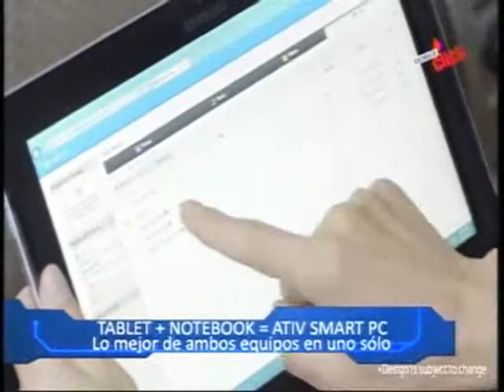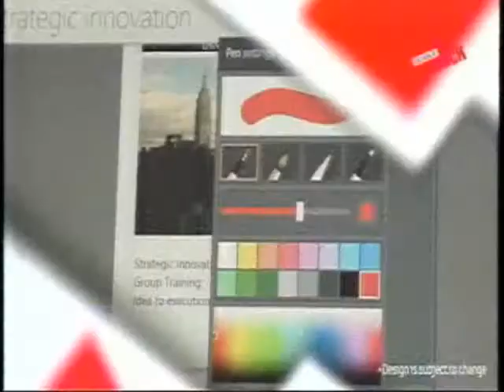121105 c35 atv+ doble click ativ smart pc 11y08